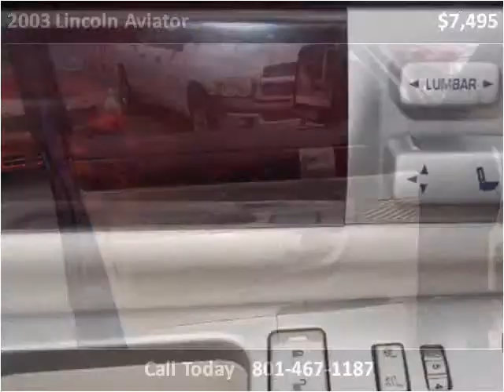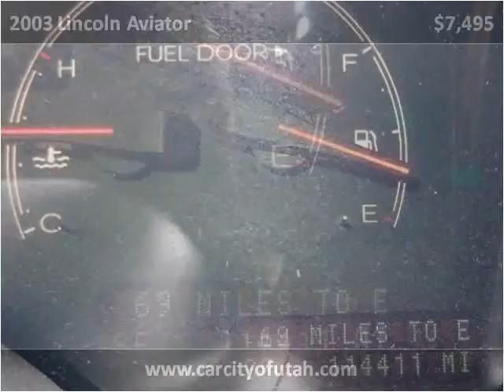2003 Lincoln Aviator Used Cars Salt Lake City UT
This 2003 Lincoln Aviator is available from Car City.